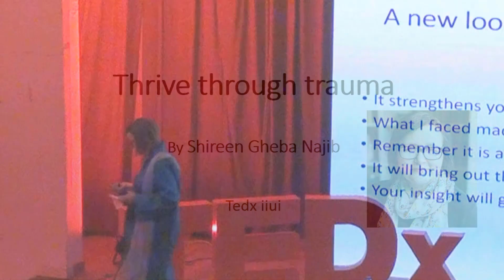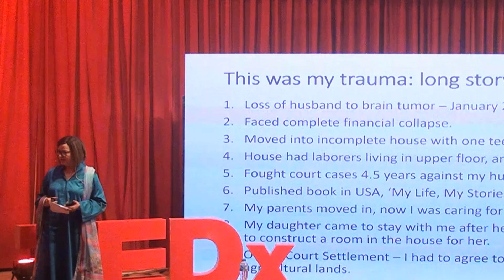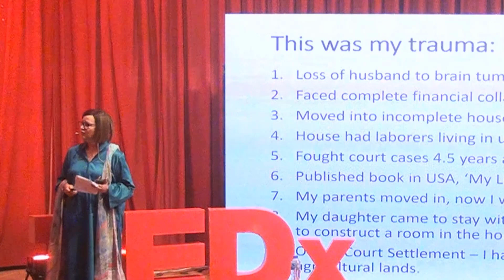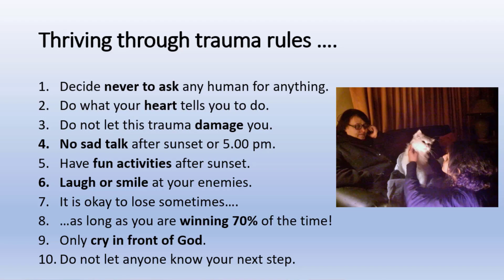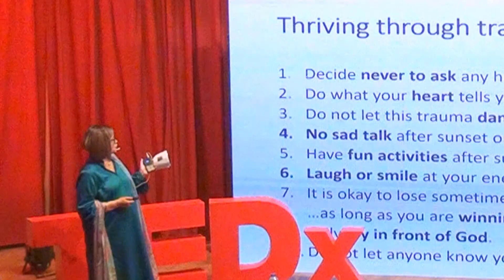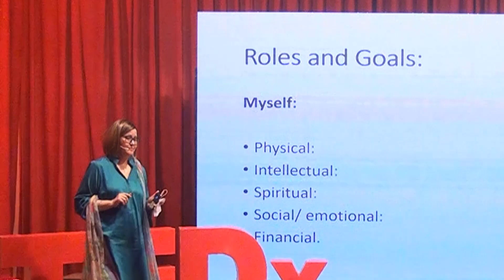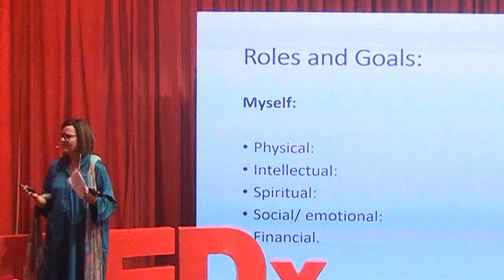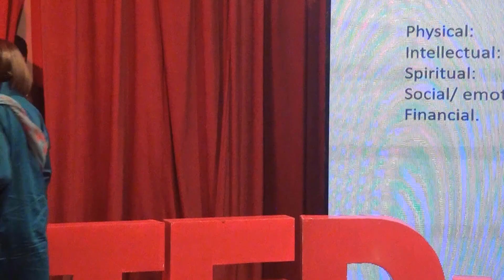Thriving through Difficulties | Shireen Gheba | TEDxIIUI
Shireen talks about how she along with her three daughters survived through all the difficulties throughout her life while battling cancer.

She shares about how women can take one’s self categorically with the help of a planner she followed for years.

She shares how she took care of herself physically, intellectually. spiritually, socially , emotionally and financially and inspires others to do the same.  Shireen Gheba is an Islamabad Based Blogger and Artist and does her philanthropy through her Social media. This talk was given at a TEDx event using the TED conference format but independently organized by a local community.